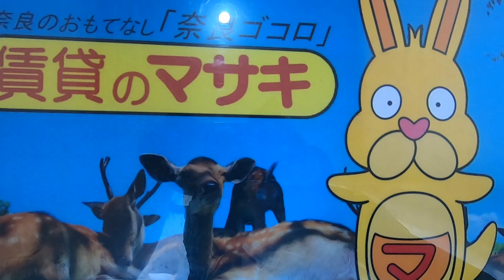【ルームツアー】セントポーリア｜奈良市奈良駅賃貸｜賃貸のマサキ｜Japanese Room Tour｜004517-2-3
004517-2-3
奈良県奈良市大安寺６丁目17-19にあります評判の良い間取りの2LDK賃貸マンション【セントポーリア】の物件紹介動画です。

【最寄り駅】
近鉄難波・奈良線「近鉄奈良」駅 バス7分 「春日中学校」 停歩3分

【主な設備】
フローリング/オートロック/エレベーター/CATV/カウンターキッチン/下駄箱/シャンプードレッサー/浴室乾燥/床下収納/給湯/シャワー/光インターネット/室内洗濯機置場/独立洗面台/高温差湯式